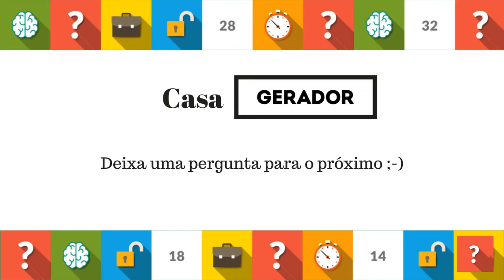Pergunta da Sorte com André Nascimento - Casa Gerador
A Pergunta da Sorte é uma crónica do Gerador. O décimo sétimo entrevistado foi o músico e sonoplasta André Nascimento. Este é o vídeo da última casa do jogo, a casa Gerador, em que ele teve de deixar uma pergunta para o próximo entrevistado e responde à do anterior ;-)